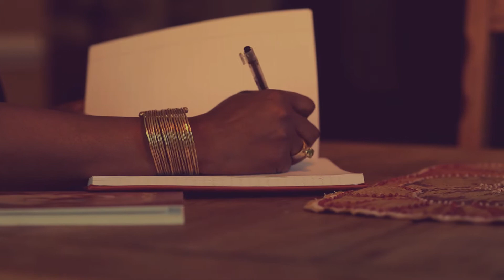Glenis Redmond: 2020 S.C. Arts Awards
Mini-documentary of GLENIS REDMOND, artist category recipient of the 2020 Governor’s Arts Awards. The Governor’s Arts Awards recognize outstanding achievement and contributions to the arts in South Carolina and are presented annually by the South Carolina Arts Commission at the South Carolina Arts Awards, a partnership with the University of South Carolina McKissick Museum.

A film by EBONY WILSON/MIDNIGHT CROW PRODUCTIONS.
Executive Producer: BETSY NEWMAN